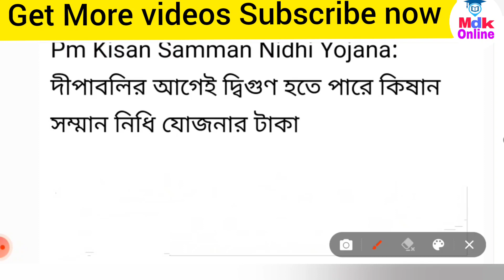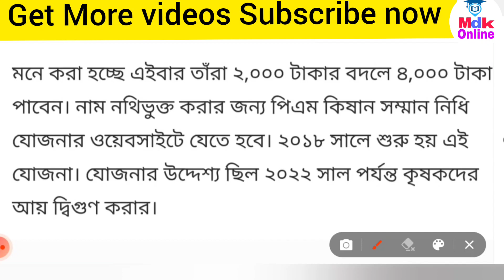PM Kishan Benefits Double 2021। Farmers get Double Benefits Kishan Samman Nidhi।Pmkishansammannidhi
কিষান সম্মান নিধি দ্বিগুণ

pm kisan new registration pm kisan samman nidhi yojana
online pm kisan pm kisan 9th installment date 2021
pm kisan yojana pm kisan ka paisa kaise check kare
pm kisan 10th installment date 2021 pm kisan new registration 2021
 pm kisan samman nidhi pm kisan samman nidhi yojana online form kaise bhare
pm kisan samman yojana pm kisan samman nidhi yojana status check
 pm kisan samman nidhi yojana kaise check kare
pm kisan samman nidhi yojana online correction pm kisan samman nidhi yojana new registration 2021
 pm kisan samman nidhi csc registration